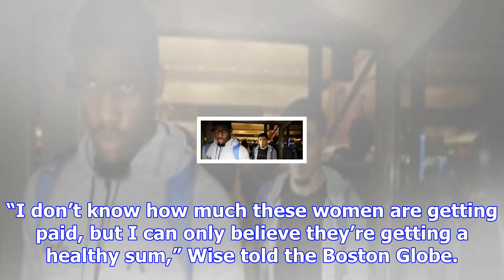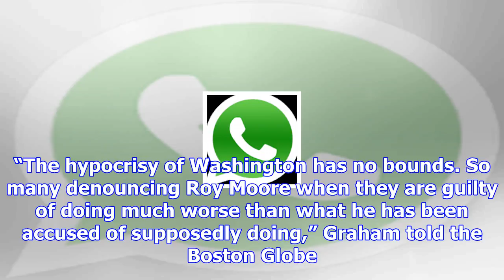Pastor defends moore: girls ‘must have had some sweet dreams’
An Alabama pastor railed against Roy Moore’s accusers, arguing that the allegations are their ual fa...